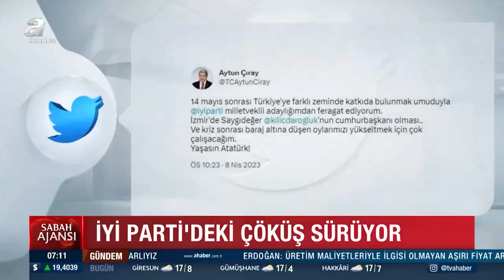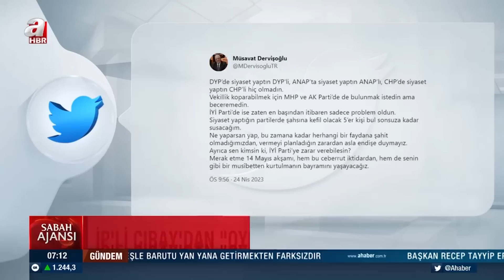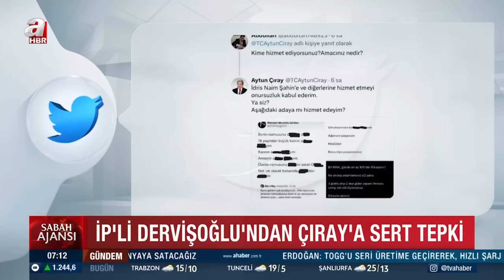Baraj altındayız diyen İYİ Partili Aytun Çıray'dan yeni itiraf: Oylarımız çok düştü toparlayamıyoruz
Yedili koalisyonda HDP ve PKK'nın da adayı olan Kemal Kılıçdaroğlu'nun isminin açıklandığı sürece giden yola, Meral Akşener'in masadan kalkıp saatler sonra geri dönmesi damga vurdu.

SURATINDAKİ ÜZGÜN İFADE DİKKAT ÇEKTİ

Akşener "İmamoğlu ve Yavaş da Cumhurbaşkanı yardımcısı olsun" talebi sonrası masaya geri dönmeyi kabul ederken, Kılıçdaroğlu'nun adaylığının açıklandığı esnada suratındaki üzgün ifade kameralara yansımıştı.

IŞIK YANSIMIŞ DİYEREK GEÇİŞTİRDİ

Akşener ise bu görüntüleri "ışık yansımış" diyerek geçiştirmeye çalışırken, o dönemde İYİ Parti'de çok sayıda istifa haberleri de gelmişti.

Hatta CHP destekçisi Nevşin Mengü yaptığı açıklamada İYİ Parti oylarının yüzde 8 bandına düştüğünü ifade etmişti.

İYİ PARTİLİ ÇIRAY: BARAJ ALTINDAYIZ

İYİ Parti oylarında yaşanan erime gün yüzüne çıkarken bu konuda İYİ Partili Aytun Çıray'dan bir itiraf geldi. Çıray yaptığı paylaşımda "Kriz sonrası baraj altına düşen oylarımızı yükseltmek için çok çalışacağım." ifadelerini kullandı.

"OYLARIMIZ ÇOK DÜŞTÜ TOPARLAYAMIYORUZ"

Artık seçime sayılı günler kalırken İYİ Partili Aytun Çıray yine yaptığı paylaşımda İYİ Parti'nin oylarının çok düştüğünü ve toparlayamadıklarını ifade etti.

Çıray kendisine sorulan "Aytun Bey masaya dönüldükten önce ve sonra arasında yaptırdığınız anketlerde nasıl bir değişim var?" soruya "Çok düştük toparlayamıyoruz" ifadelerini kullandı.

"BAŞINDAN BERİ SADECE PROBLEM OLDUN"

Çıray'ın bu sözleri İYİ Parti içinde rahatsızlık yaratırken İYİ Parti TBMM Grup Başkanvekili İzmir Milletvekili Müsavat Dervişoğlu yaptığı açıklamalarda Çıray'a yüklendi.

"DYP'de siyaset yaptın DYP'li, ANAP'ta siyaset yaptın ANAP'lı, CHP'de siyaset yaptın CHP'li hiç olmadın." diyerek Çıray'a yüklenen Dervişoğlu "İYİ Parti'de ise zaten en başından itibaren sadece problem oldun." ifadelerini kullandı.

"NE OLACAĞI BELLİ OLMAYAN BİR PARTİYE GELDİM"

Çıray ise yaptığı paylaşımda "Ne olacağı belli olmayan bir partiye milletvekili olarak pazarlıksız geldim. Ne vefasızmışsınız ki 5 yıldır verdiğim emekler yerine yanlışları savunuyorsunuz" ifadelerini kullandı.

KÜFÜR VE HAKARET DOLU SÖZLER

Bombardımanına devam eden Çıray kendisine sorular "Kime hizmet ediyorsunuz?" sorusuna "Aşağıdaki adaya mı hizmet edeyim?" diyerek İYİ Parti Gaziantep 1. sıra milletvekili adayı Mehmet Mustafa Gürban'ın küfür ve hakaret dolu sözlerini paylaştı.

LÜTFÜ TÜRKKAN'IN ŞEHİT AİLESİNİ KÜFRÜNÜ ELEŞTİRDİ

Diğer yandan şehit abisine küfrederek büyük bir saygısızlık yapan İYİ Partili Lütfü Türkkan'a da göndermede bulunan Aytun Çıray "Diyelim ki bir Y... partisi milletvekili cinseyetçi bir küfür etti. "Bacı.. .m" dedi. Ne yaparsınız?" ifadelerini kullandı.

BÜYÜK ÇÖKÜŞÜ 8 MADDEDE SIRALADI

Çıray, anketlerde yüzde 17'leri gören İYİ Parti'nin oylarınının neden erdiğini 8 maddede sıraladı. Çıray'a göre İYİ Parti'deki büyük çöküşün nedenleri şöyle:

Afyon olayı

Merkez parti olup olmama konusunda zigzaglar

Ömer'in yolu

Lideri kadın olan bir partide "bacıya" küfür

Masa süreçlerinin yönetilememesi

Asla masadan kalkmam deyip kalkmak

Derin güven kaybı

Liste felâketi